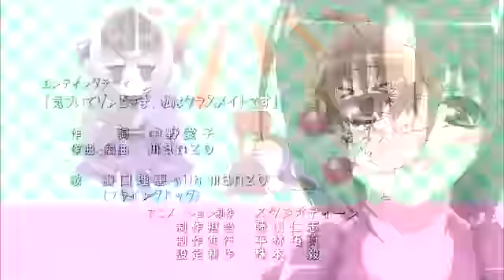Koreha zombie desuka? ED theme - in Daigasso! Band Brothers DX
Koreha zombie desuka?(Japanese Anime) ED theme [Kiduite zombie-sama watashiha classmate]. Challenges making from [Daigasso! Band Brothers DX(Japanese Game NDS)]. Enjoy!